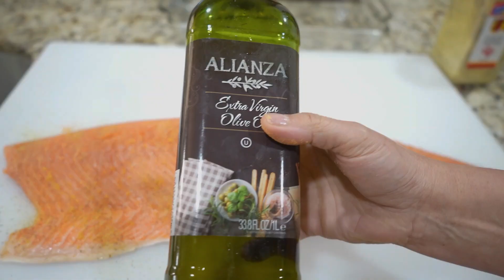Glazed Salmon - Low Carb Step by Step Recipe from Homemaking with Idania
This delicious low carb glazed salmon is perfect for a special dinner or for a quick and easy weekday meal. Watch Idania walk you through the entire recipe from start to finish!

If you're looking for a special dinner or a easy weekday meal, you need to try this glazed salmon! It's perfect for a romantic dinner or a family dinner. Watch Idania walk you through the entire recipe step by step, so you can make it exactly the way you want it.

amazing tips about decorating, gardening and cooking.

Special Message For You - I want to tell you that I value your time. I created this video to give you a few ideas,
to inspire you to decorate your home.

*Thank you for sharing your valuable time and reading this description. I hope, I was able to inspire you about "how to decorate your entryway"